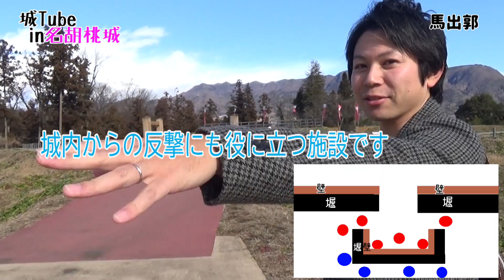【名胡桃城】続100名城のひとつで歴史の分岐点、小田原征伐のきっかけとなったお城！！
戦国係長のなりです。この動画は群馬県みなかみ町にある、名胡桃城を紹介します。豊臣秀吉による小田原征伐のきっかけとなった城としても知られています。

歴史や城跡に興味のない人にも楽しく観ていただけるよう、分かりやすい内容を心がけます。
実際に現地へ行ったような気持ちになってもらえれば幸いです。

もし分からない事、補足などありましたらコメントお願いします。

★SNSもやっているのでよかったらフォローもお願いします。